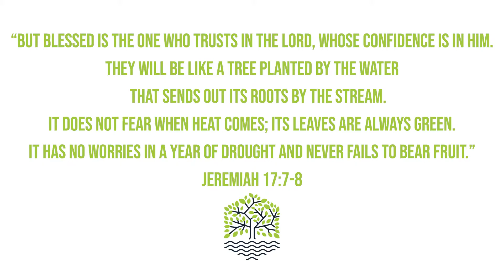Thrive Moments: Introduction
In support of the University’s mission to holistically develop students, ETBU has initiated a new program called Thrive (QEP) to cultivate student success through intentional, one-on-one and small group mentoring. Thrive prepares Tigers to flourish intellectually, spiritually, physically, emotionally, and socially.